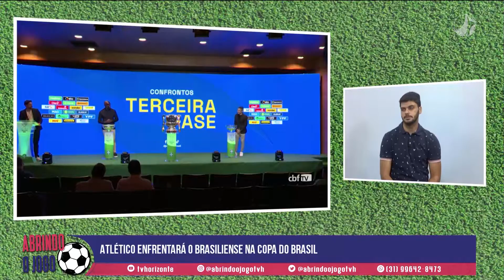Times mineiros conhecem adversários na Copa do Brasil | Abrindo o Jogo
A CBF realizou o sorteio que definiu os confrontos para a terceira fase da Copa do Brasil. Além disso, também foram sorteados os mandos de campo para cada confronto.